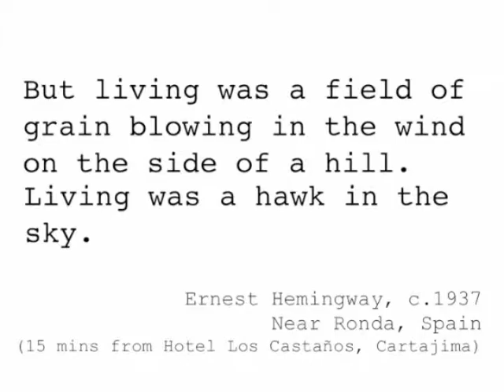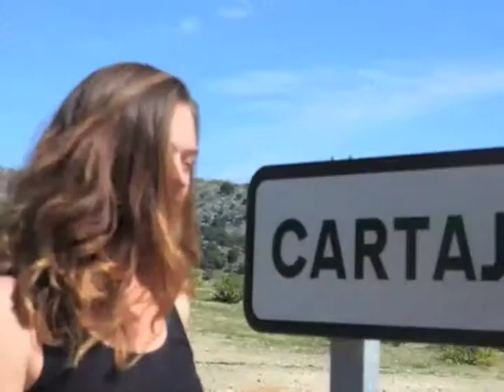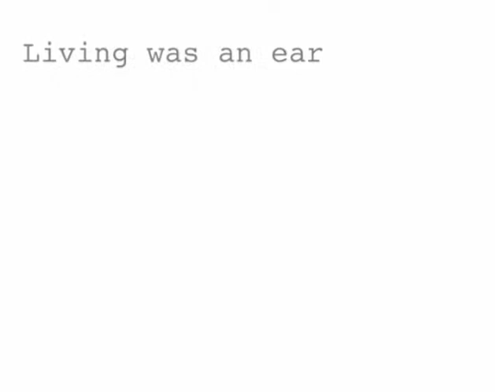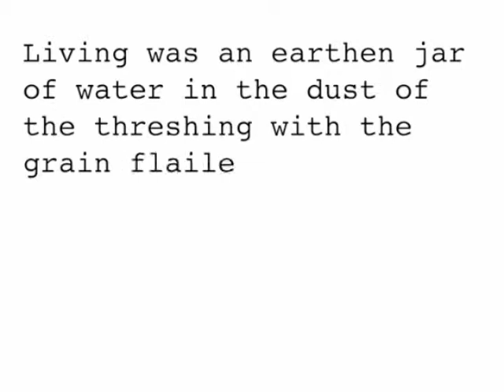Travelling in Southern Spain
Fanciful tale of a young lady enjoying the beautiful weather, scenery and culture of Andalucia.